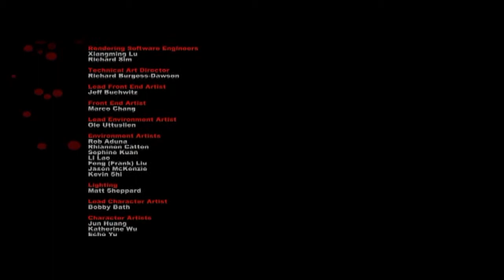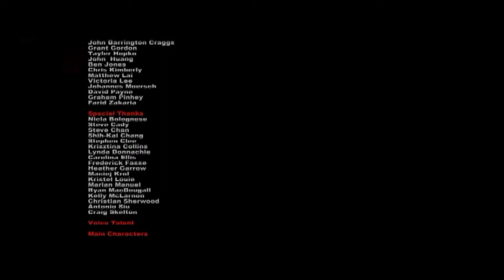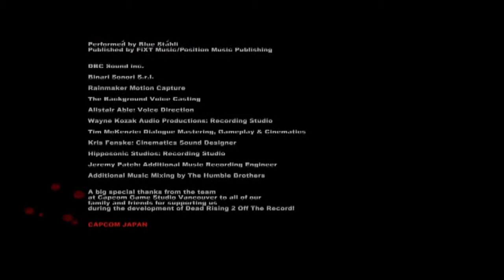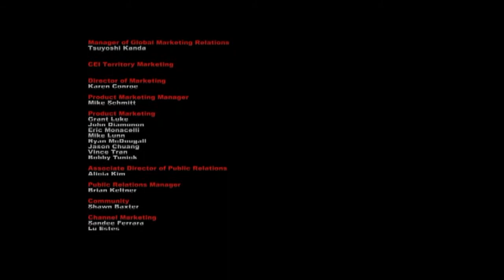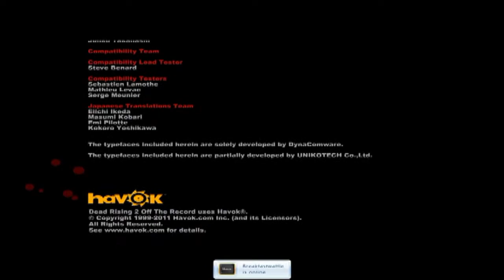Dead Rising 2: Off the Record Co-op with Timpedia; Part 19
Kills zombies and doesn't afraid of anything.